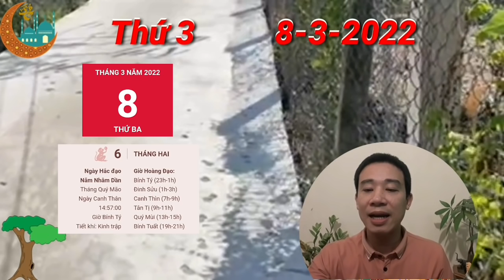TU VI Ngày 8/3/2022 THẦN TÀI BÁO MỘNG, Con Giáp CÓ LỘC LỚN, RẤT GIÀU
Người tuổi Thìn có 1 ngày làm việc thuận lợi nhờ có Tam Hợp phù trợ.. giúp cho bạn đón nhiều tin vui về tài lộc, Chính Tài tụ khí. Việc làm ăn, buôn bán được thuận lợi, tiền bạc kiếm được dễ dàng ngoài công sức của mình, gặt hái được những thành quả khả quan, khiến mọi người ganh tị với bạn nữa.

Tuy nhiên, trong ngày này, đối với những người làm công ăn lương, làm công ty, danh nghiệp, bản mệnh cần cởi mở hơn trong giao tiếp với bạn bè, đồng nghiệp, bởi dường như bạn đang tự khép mình, không muốn chia sẻ suy nghĩ của mình với bất cứ ai. việc trao đổi ý kiến có thể giúp bạn nhanh chóng nhận ra thiếu sót của bản thân đấy.

Chuyện tình cảm của tuổi thìn trong hôm nay cũng có nhiều tin mừng. Người độc thân nhờ những mối quan hệ trước đó mà được giới thiệu cho người phù hợp với mình. Bạn cũng quyết định mở lòng mình để đón nhận những điều tươi mới trong tương lai.. đặc biệt đối với quý ông tuổi thìn trong ngày hôm này 8/3, nên tặng cho phái đẹp của mình một bó hoa, sẽ giúp thúc đẩy tình cảm của 2 người luôn tươi mới và hạnh phúc nhé.